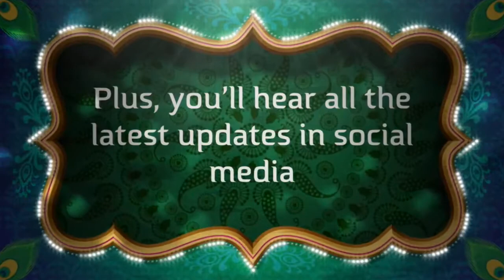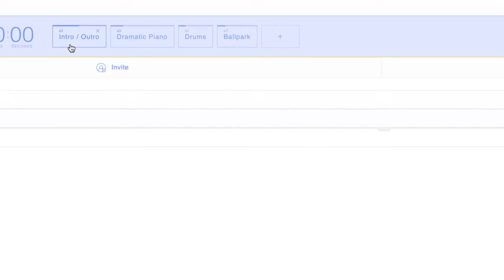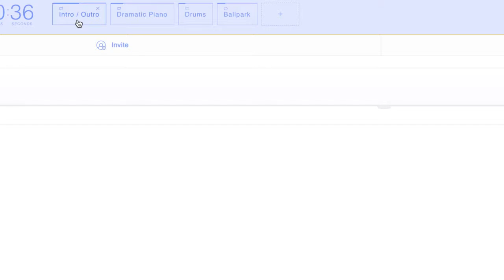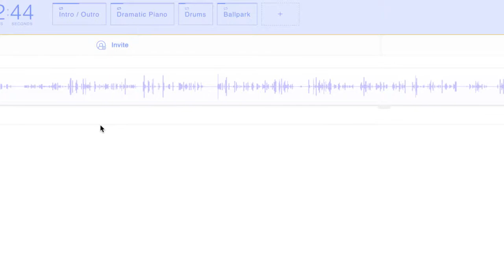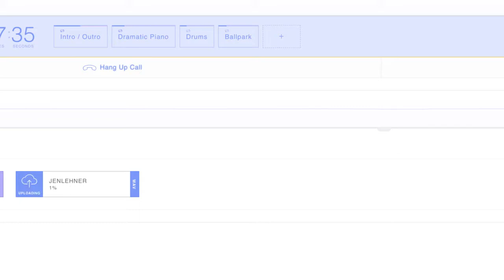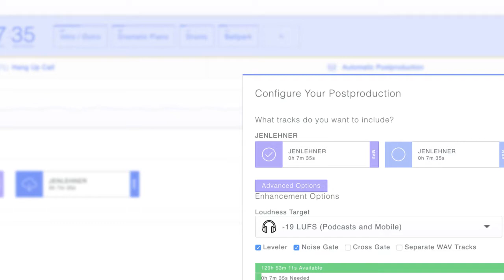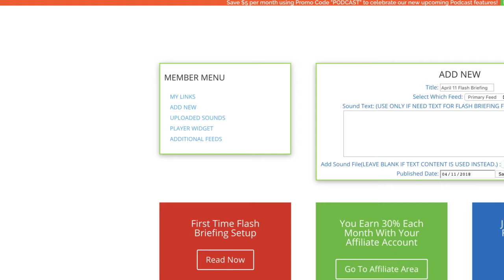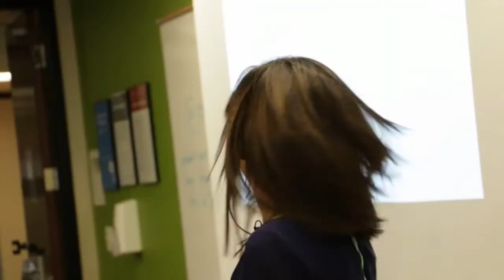How to Record an Alexa Flash Briefing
Watch me record my Alexa Flash Briefing (and listen to all the latest social media updates!)